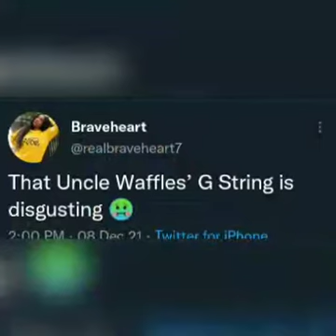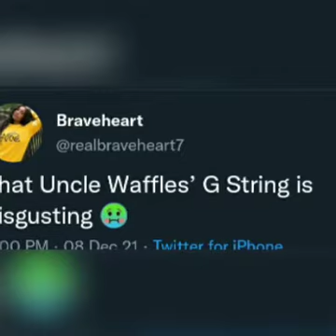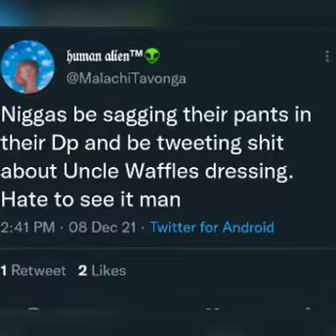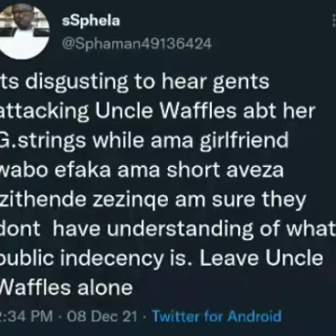Uncle Waffles is in trouble for showing her G-string in public?!